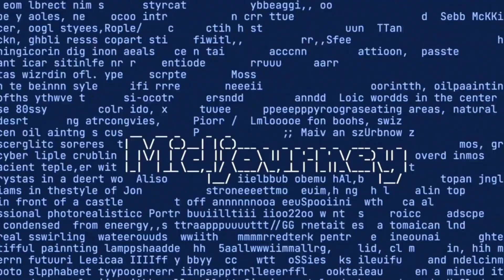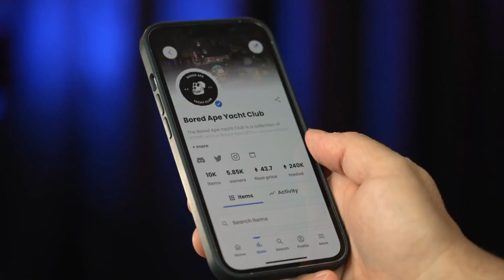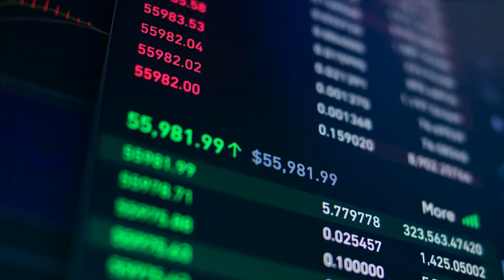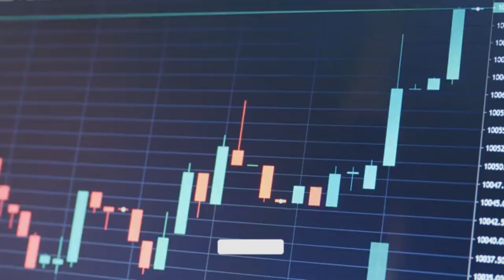🤖🎨 The Rise of AI-Generated NFTs – Are They the Future of Art? 🌐🔥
AI is revolutionizing everything—including art. With AI-generated NFTs gaining popularity, are we witnessing the future of digital creativity or the decline of human artistry?

📖 In this video, we explore:
✔️ How AI is creating unique, algorithm-driven NFT art 🤖
✔️ The debate: innovation or the end of traditional creativity? 🎭
✔️ Who really owns AI-generated art? ⚖️
✔️ The future of digital artists in an AI-dominated space 🚀
✔️ How AI and blockchain are reshaping the art industry 🎨

🔥 Will AI-generated NFTs become the new art movement or fade as a trend? Watch now and decide for yourself!

📢 What do YOU think? Can AI truly create art, or does art need a human touch?